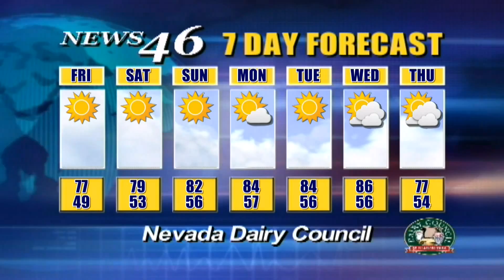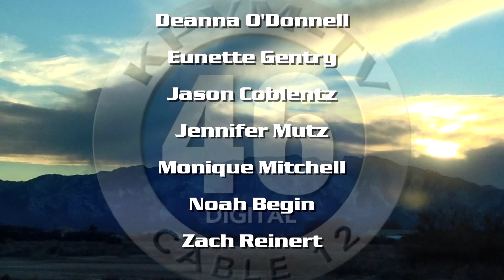03/31/2016 News 46 4 of 4